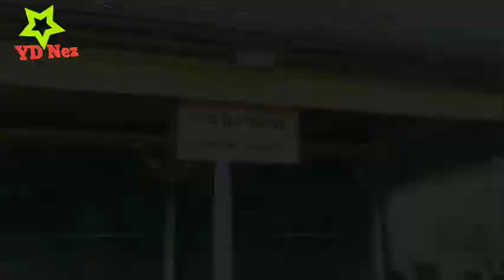Pura Beji Telepud Beraban Tanah lot Tabanan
pura beji telepud